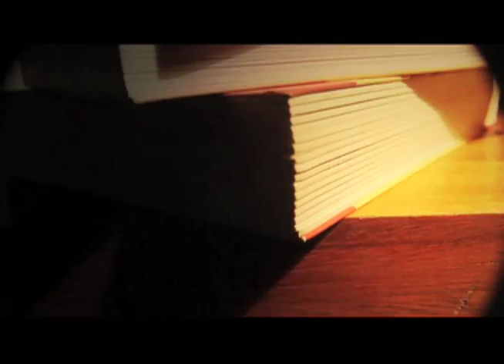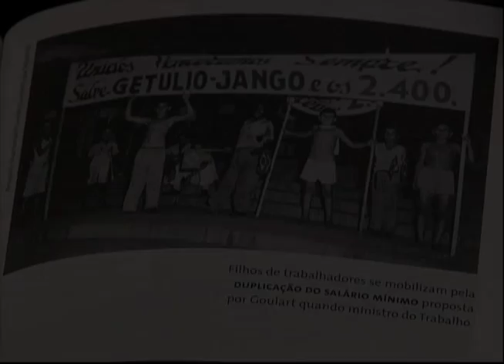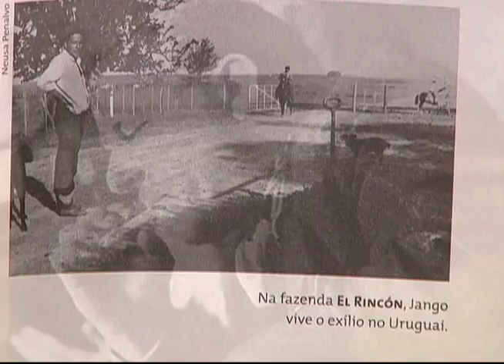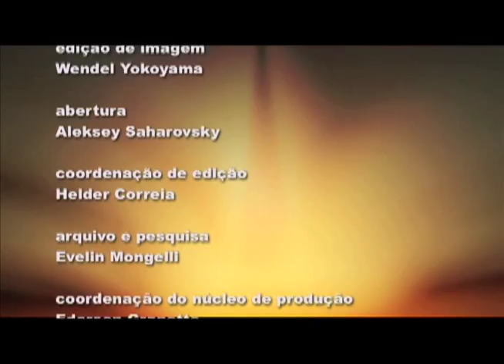Livros 16: João Goulart: Uma biografia - Jorge Ferreira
Ederson Granetto conversa com o historiador, doutor e professor da Universidade Federal Fluminense, Jorge Ferreira. O tema é a biografia de João Belchior Marques Goulart, o presidente constitucional deposto pelo golpe militar de 1964. O livro, de 714 páginas, foi lançado pela Civilização Brasileira em 2011.